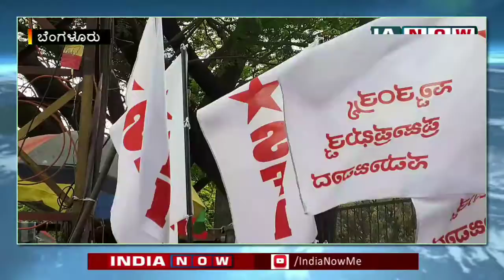Students Federation of India (SFI) demands Free Bus Pass, Hostel Facilities in a protest